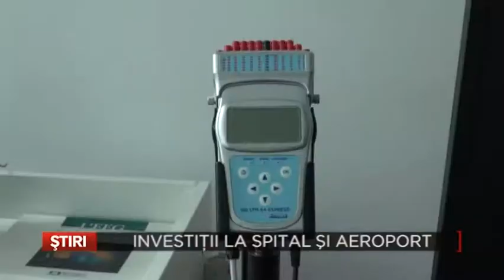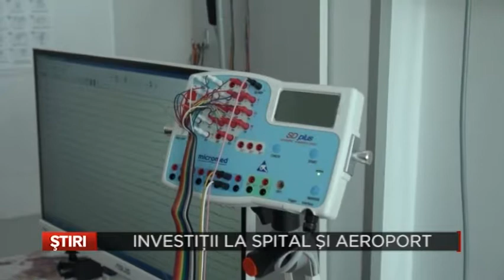Investii la Spital si Aeroport